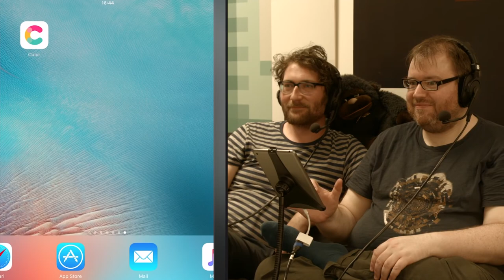Simon Plays Super Sharp!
Luckily, I downloaded these a few years ago and just realised they were taken down, so here you go!

Unfortunately I only downloaded the "Simon's Mobile Corner" playlist, not the entire channel, although I think this has all the Simon and Tom content.

Original Youtube URL: MHuqMha89rs

This video wasn't made by me and is unmonetised, it is a reupload from the now deleted Yogscast "Tap!" channel.